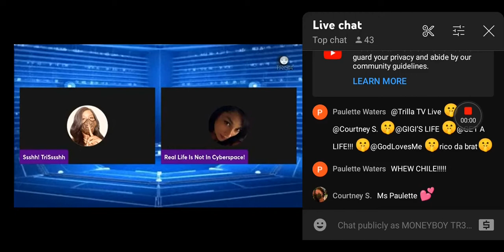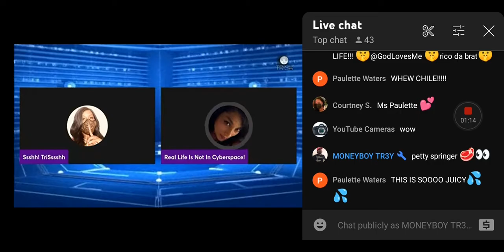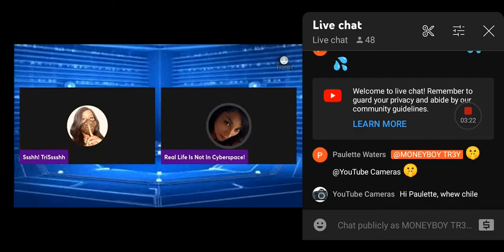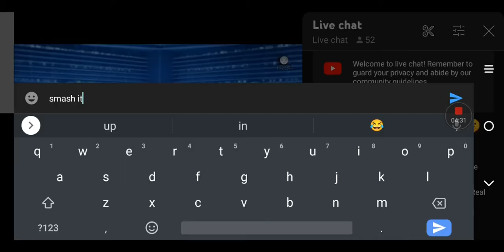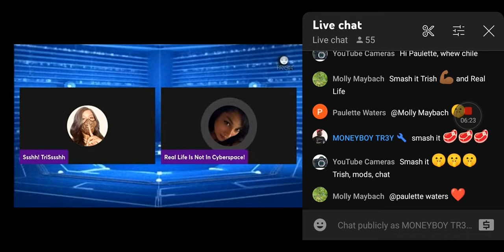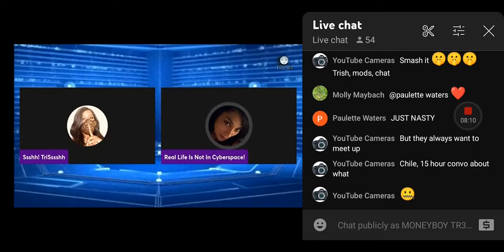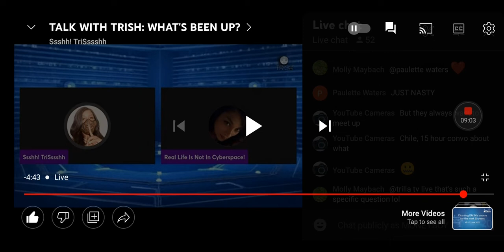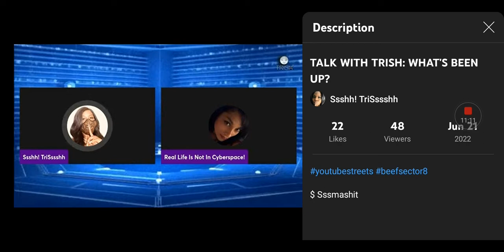Beef Sector News Update